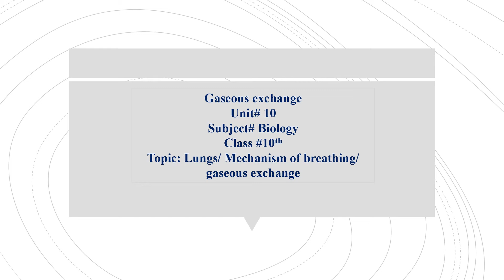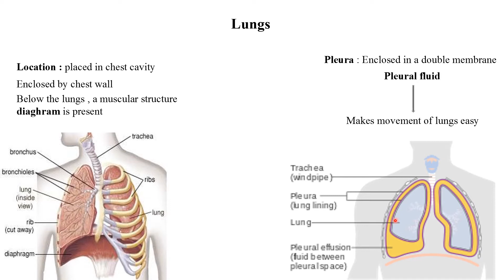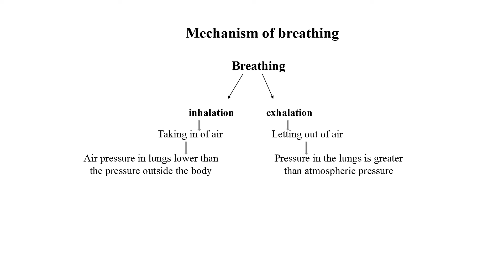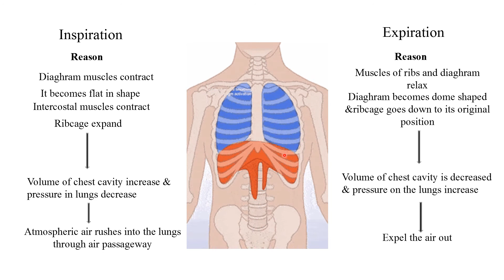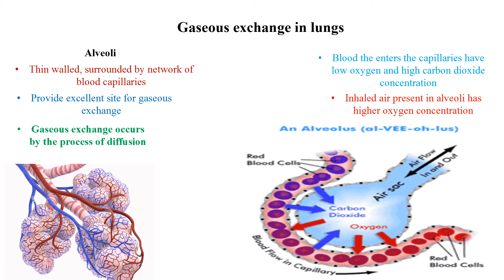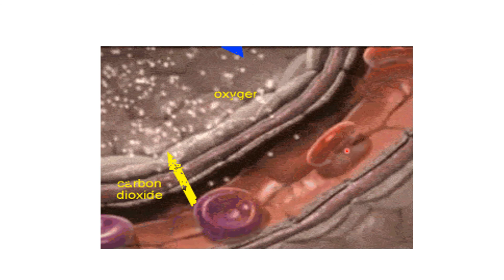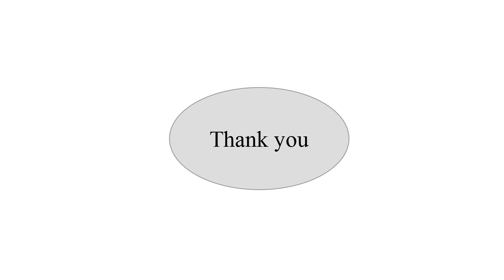Class X Biology Lecture 3